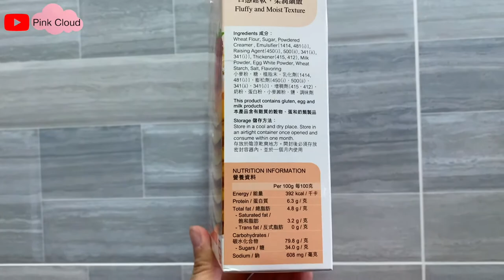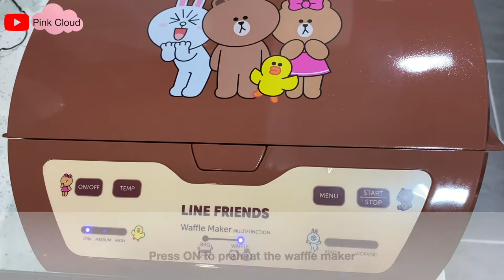How to make waffles with the Line Friends Waffle Maker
Make cute waffles with the LINE friends waffle maker! You can use any hotcake premix or DIY your own.